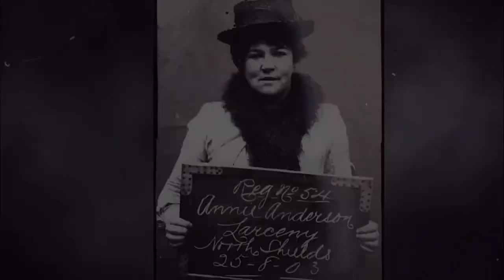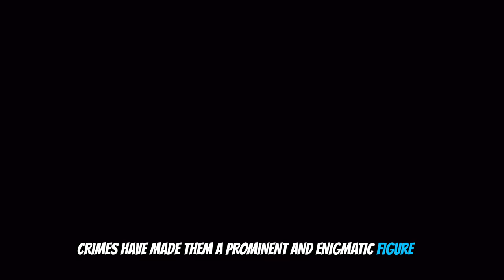Top 5 Most Dangerous Female Gangs in the World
🌟 Welcome to Prime Perkx, your ultimate source for captivating and informative content! 🔥 In this video, we delve into the intriguing world of dangerous gangs and unveil the Top 5 Most Dangerous Female Gangs in the World. Brace yourself for shocking revelations and gripping stories as we explore the dark side of organized crime. 💥

Join us as we uncover the untold tales of these fearless women who have defied societal norms and risen to power within their criminal enterprises. From the gritty streets of urban metropolises to the hidden corners of the globe, we bring you an in-depth look at the activities, hierarchies, and notorious members of these female gangs. 💪

Our meticulously researched list showcases the dangerous prowess and influence these gangs possess, shedding light on their criminal activities, territorial disputes, and the impact they have on local communities.⚡️

With Prime Perkx, you'll embark on an exhilarating journey where we curate and present the absolute best of the best. Prepare to be amazed, informed, and entertained as we explore the pinnacle of what the world has to offer